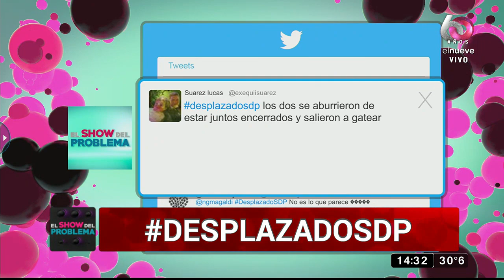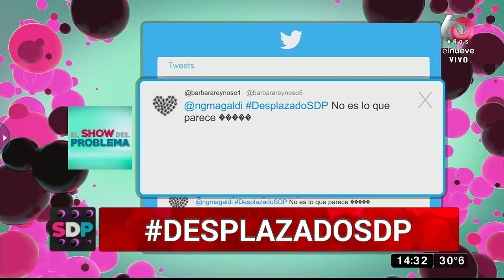Cristina, amiga de Natalia: ‘El cuidador es un desubicado y voy a juntar firmas para echarlo’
Cristina nos cuenta que Bruno es muy desubicado porque siempre anda mirando a las mujeres y va a juntar firmas para echarlo. El cuidador de la plaza aseguró que entre ella y Néstor pasaba algo, pero ellos lo negaron.